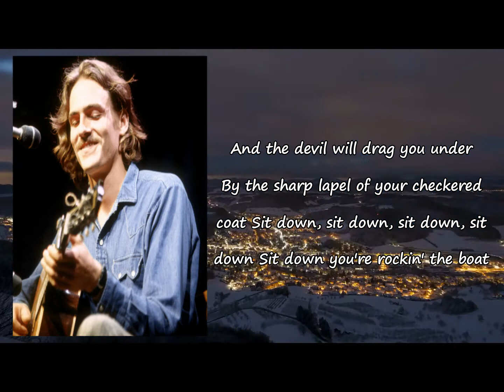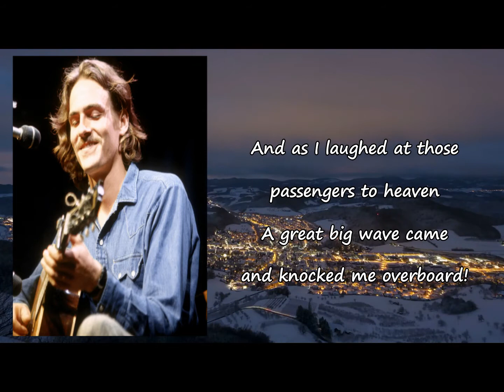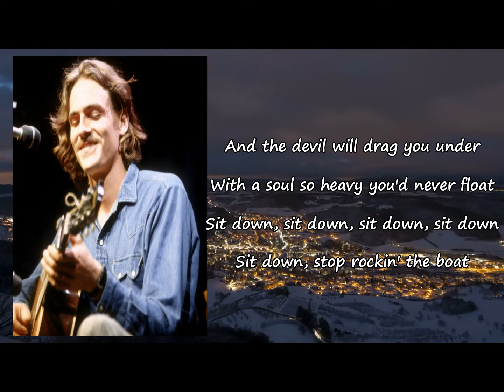Sit Down, You're Rockin' the Boat | James Taylor Lyrics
Songs: Sit Down, You're Rockin' the Boat by James Taylor
Album

Sit Down Youre Rockin' the Boat Lyrics:

I dreamed last night, I got on the boat to Heaven
And by some chance, I had brought my dice along
And there I stood and I hollered, "Somebody fade me"
But the passengers all knew right from wrong
For the people all said sit down (sit down)
I sailed away on that little boat to heaven
And by some chance, found a bottle in my fist
And there I stood, nicely passin' out the whisky
But the passengers were bound to resist
For the people all said, beware (beware)
You're on a heavenly trip (beware)
The people all said, beware (beware)
Beware, you'll scuttle the ship
And the devil will drag you under
By the fancy tie 'round your wicked throat
Sit down, sit down, sit down, sit down
Sit down, you're rockin' the boat
And as I laughed at those passengers to heaven
A great big wave came and knocked me overboard
And as I sank and I hollered, "Someone save me"
That's the moment I woke up
Thank the Lord (thank the Lord)
And I said to myself, sit down (sit down)
You're rockin' that boat (don't go rockin' that boat)
Sit down (sit down)
You better sit down (sit down)
I said sit down, sinner
You're rockin' the boat (don't go rockin' that boat)
Don't be rockin' the boat (don't be rockin' this boat)
You better sit down (come on)
You're rockin' the boat (don't rock the boat, baby)
I said sit down (sit down, sit down)
Sit down, sit down, sit down
You better sit down (better sit down, better sit down)